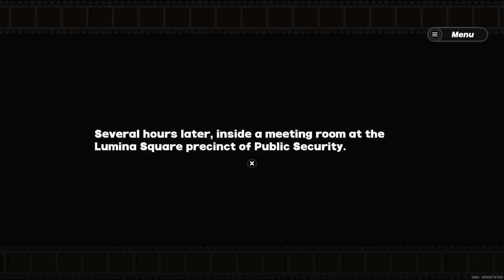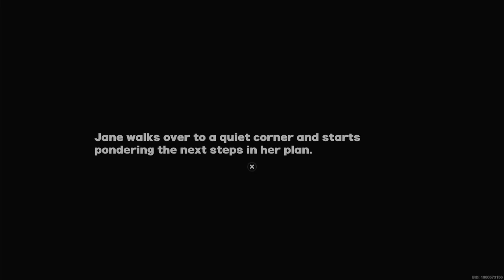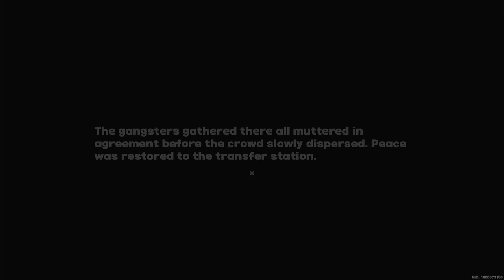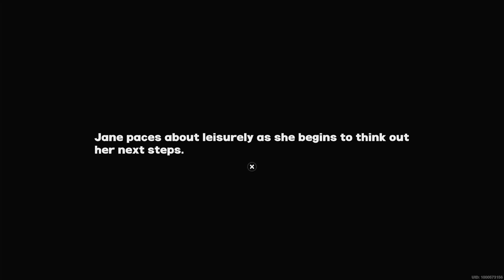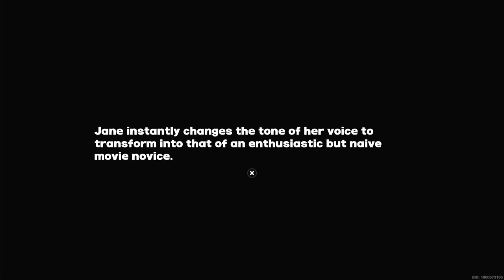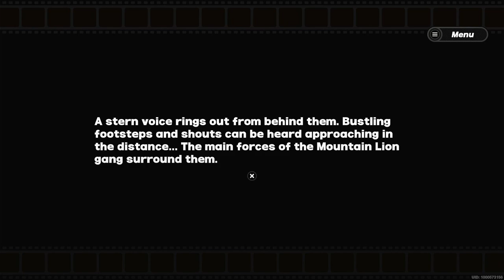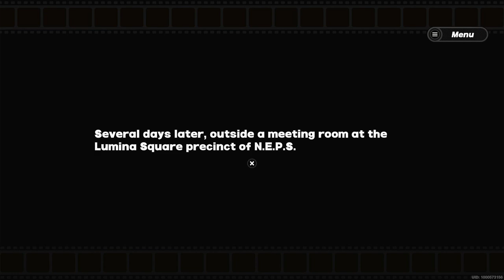Zenless Zone Zero: Jane The Mountain Lion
Sorry that I so late of uploading ZZZ video I know that I didn't upload the main story on my channel but I kind of want start off with Jane for this banner that is releases today. Hope you enjoy this video there wasn't a lot of edit on this ones so sorry for that.